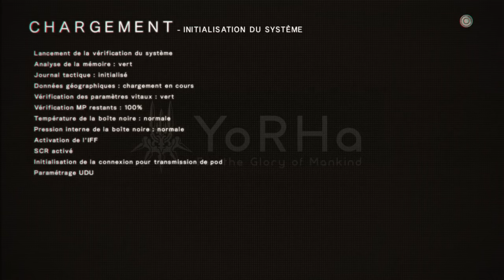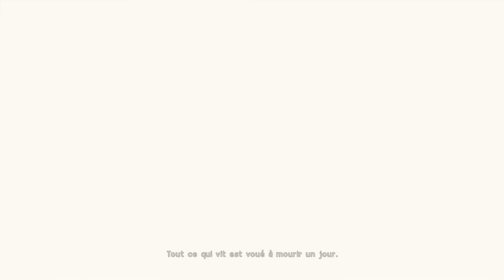[PS4/PC] NieR Automata - Etrigane en transe